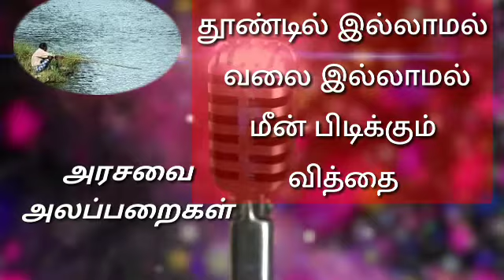தூண்டில் /வலை இல்லாமல் மீன் பிடிக்கும் வித்தை |அரசவை அலப்பறைகள் 11 |Fishing Tricks |Tamil info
Tamil Historical moments -  Bhagat Singh in his last moment
   fishing tricks - without using fishing tricks and send Tamil peoples catch fishes with the help of one kind of seed